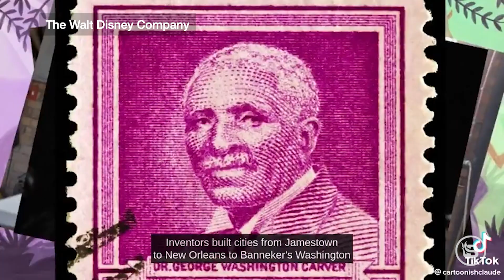The Pure PROPAGANDA Your Kids Are Watching on Disney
Disney’s outright propaganda lies about how slaves built America. The show, which is aimed at children, delivers a divisive and hateful message toward white people and America in general.